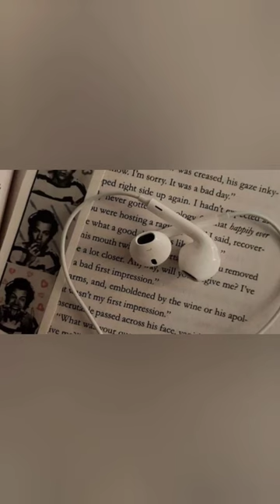🟣ᗩᒪIᑎ 🟪𝐒𝐙𝐋𝐍] ZE:RA | ￼ & 𝘗𝘓𝘈𝘠𝘓𝘐𝘚𝘛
𝖘𝖎𝖆 ℵ 几 卄 祭 иᴺ ꋊ ℓ
⁎壁 幌 经 葉 ✓ ソ タ ハ ス⁎